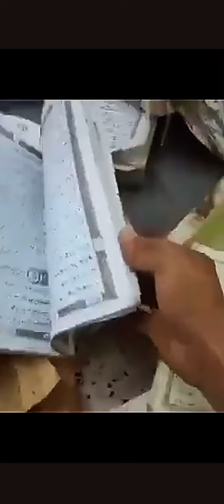Quel genre d homme peu jeter des coran à la poubelle 🗑 !??‏